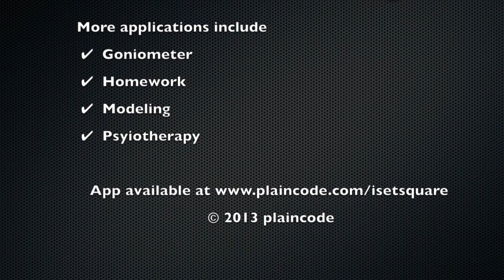iSetSquare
This video is about iSetSquare on Android and iOS (iPhone & iPad) used to draw geometric shapes on paper